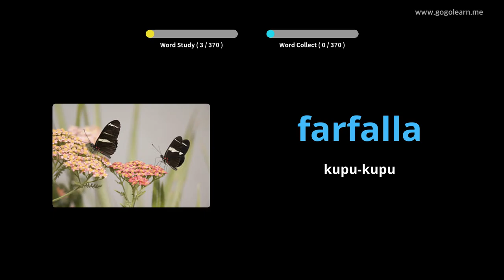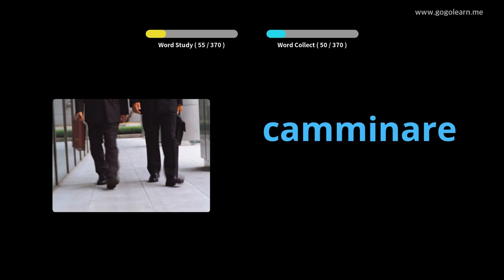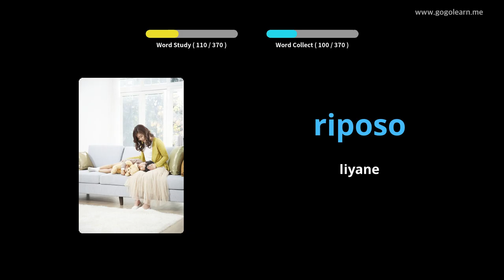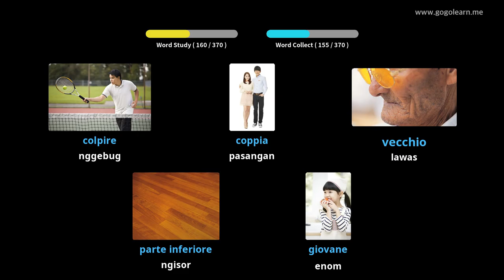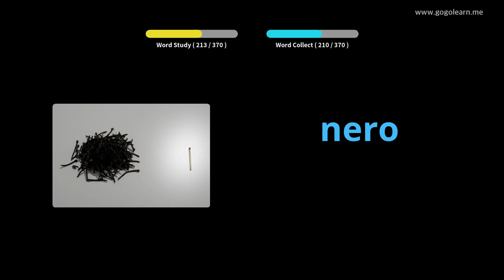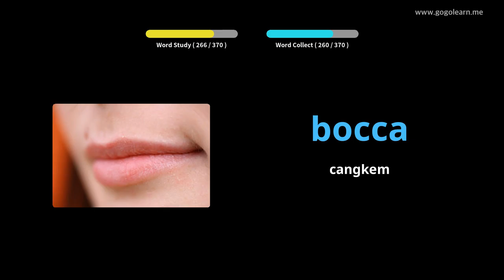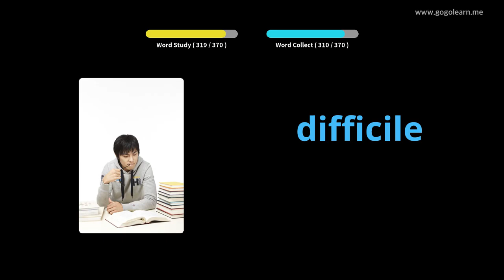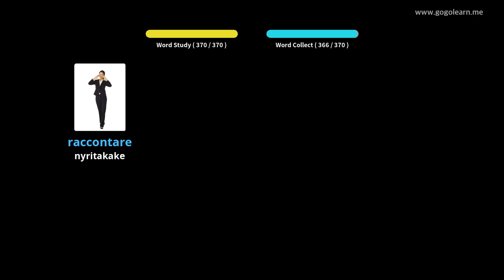Bocah-Kunci Dasar Vokal Italia | Golearn